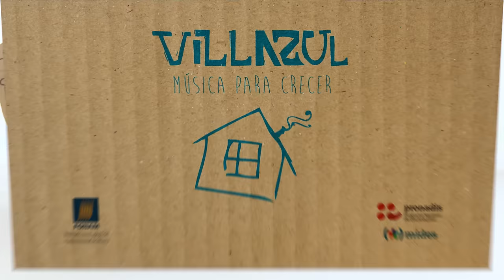18 - Villazul - Hacer pichi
Hacer pichí (Magnone) / Alejandro Balbis (voz), Murga La Osa Rafaela (coros). Primos: Matías Ríos, Santiago Prates, Fabricio Odella. Sobreprimos: Fabián Trujillo, Maximiliano Gallegos. Segundos: Carlos Rodríguez, Gabriel Guerra, Juanfra Vilacoba, Daniel Silvera, Fabián Marquisio (teclados).

Actores:
(Grupo de teatro Sueños Reales) Virginia Veneziano, Andrea Perrone, Facundo Gutierrez, Delfina Vallejo, Luana Conde y Emiliano Debali. Merlina Machado, Raúl Palladino, Gastón Rijo.

Realizado en Estudio Daniel Machado (Montevideo)

Dirección: Carlos Dossena, Fotografía y Dirección: Daniel Machado, Edición: Manuel Rodriguez Rico, Graficos y edición: Diego Montesdeoca. Arte: Flavia Buceta y Luisa Sabatini.

Agradecimientos a: Lourdes De Leon, Andres Perez, Sofía Sunhary, Federacion Autismo Uruguay, ORIGAMI, grupo de Teatro Sueños Reales

Apoyos: FONAM, Pronadis MIDES, ORIGAMI